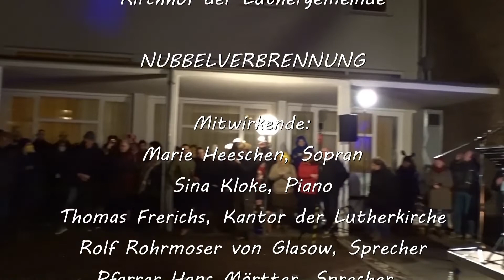Karneval in Köln 2022 - NUBBELVERBRENNUNG - Kirchhof der Luthergemeinde/Südstadt - vom 1. März 2022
Karneval in Köln 2022
Südstadt
Kirchhof der Luthergemeinde
NUBBELVERBRENNUNG
Veranstaltung vom 1. März 2022

Mitwirkende:
Marie Heeschen, Sopran
Sina Kloke, Piano
Thomas Frerichs, Kantor der Lutherkirche
Rolf Rohrmoser von Glasow, Sprecher
Pfarrer Hans Mörtter, Sprecher,
Texte und Organisation